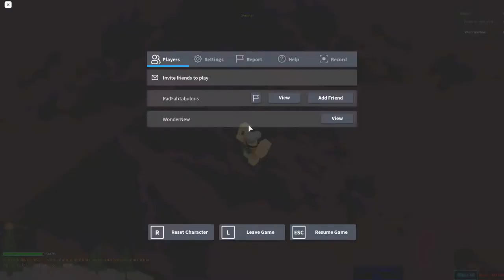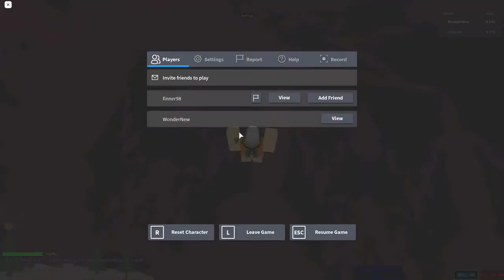Stage 9622-9656 | Ultimate Obby 2.0 | Roblox | 1.9.2021